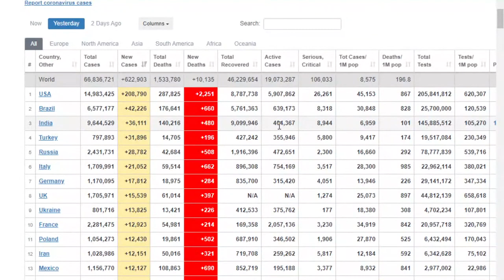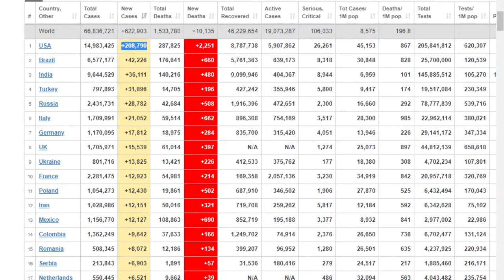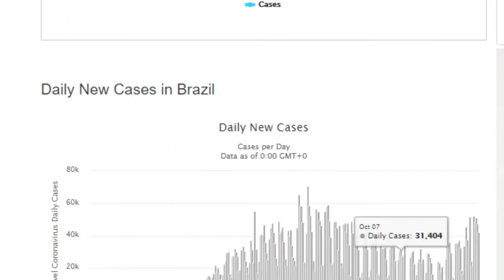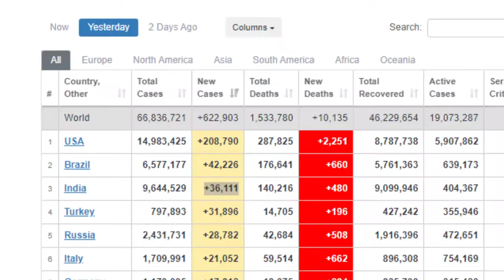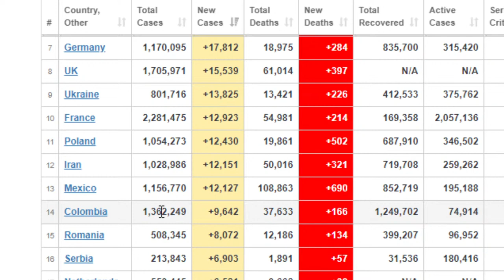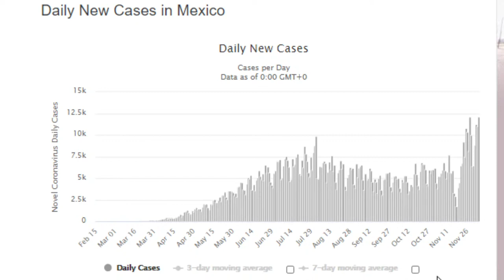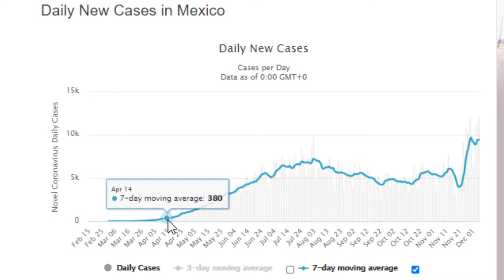ACTUALIZACION DE LA PANDEMIA EN MÉXICO Y EL MUNDO / PP en Vivo Clips